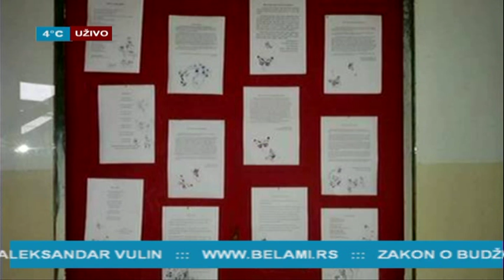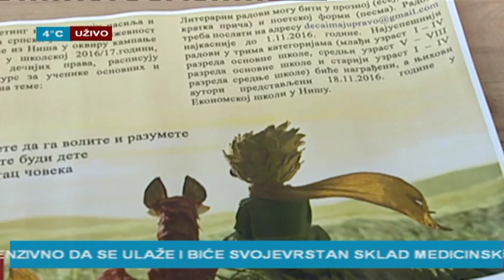Најава доделе награда на литерарном конкурсу посвећеном дечијим правима